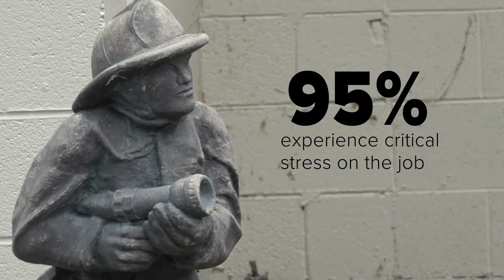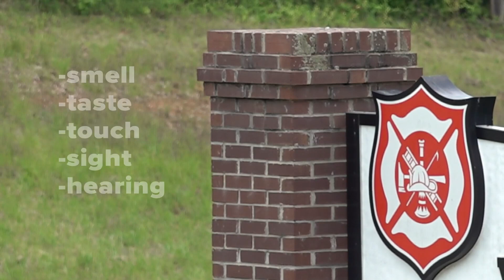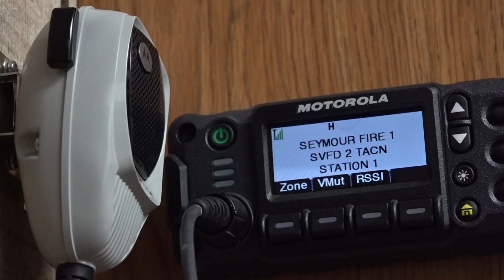Retired East TN fire department chief offering PTSD support for firefighters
Around 95% of firefighters said they experienced "critical stress" on the job, according to a study by the International Association of Firefighters.